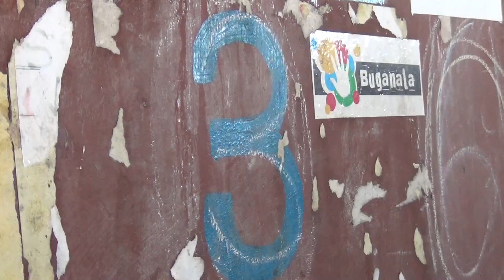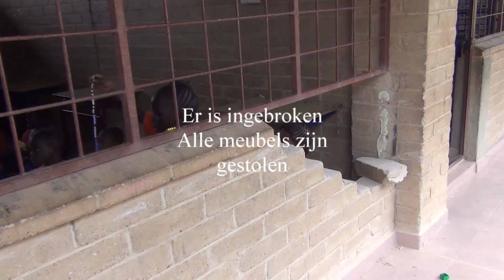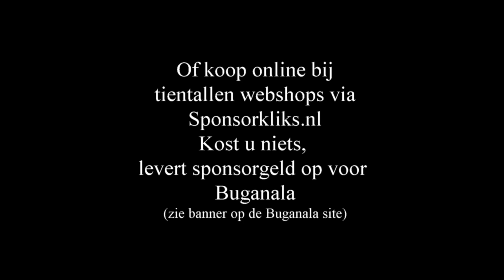Buganala Gambia nov 2019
Een impressie van het bezoek aan de projecten van Buganala.